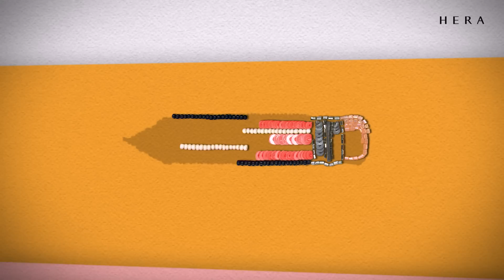[HERA X OLYMPIA LE TAN] 헤라와 올림피아 르 탱의 특별한 콜라보레이션 2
프랑스 장인정신의 패션 디자이너 [Olympia Le-Tan]과 헤라와의 협업으로 탄생한 헤라의 두 번째 특별한 콜라보레이션

#‎Crayon_Beauty‬

사랑스러운 핑크 컬렉션과 시크한 블랙 컬렉션의 환상적인 하모니를 limited edition으로 만나보세요